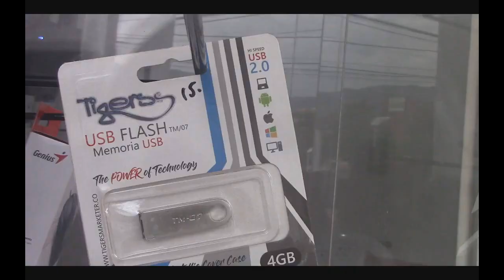LA UP SI FUE VICTIMA DE EXTERMINIO: CIDH. ENERO 2023. IBAGUE TOLIMA.